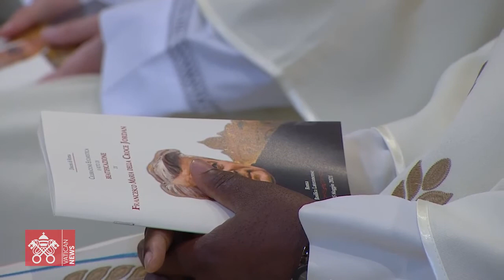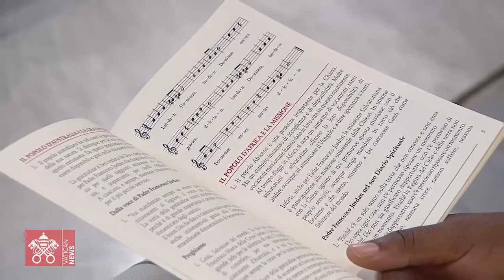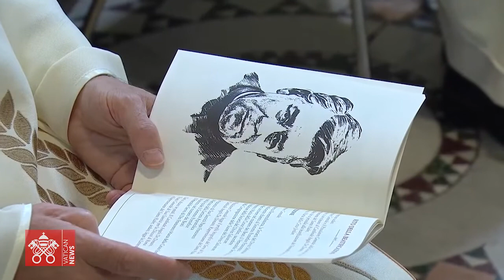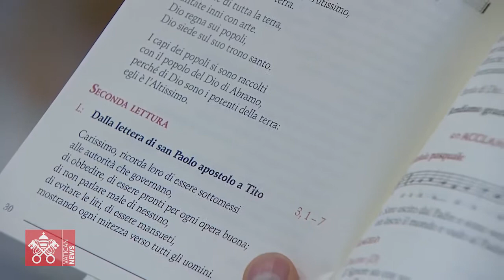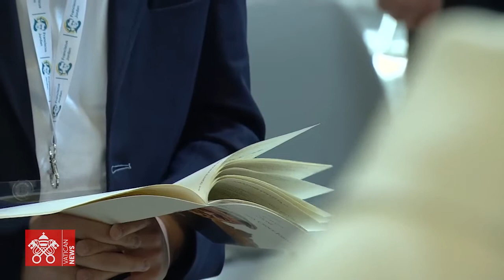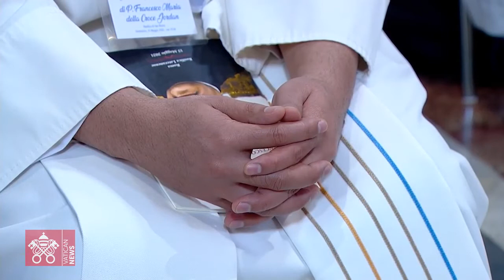2021 05 15 BEATIFICAZIONE PADRE FRANCESCO MARIA DELLA CROCE ITA